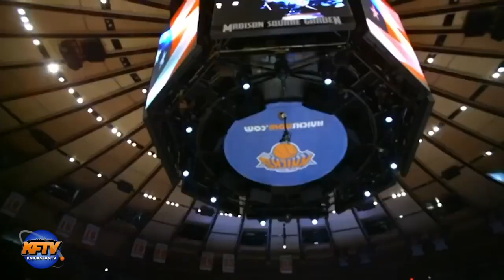Former NBA Stars Untold Stories About Kobe Bryant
For the one year anniversary of the tragic passing of Kobe Bryant, Knicks Fan TV compiled a series of tributes by former guests of the show.  Hear from Rasheed Wallace, Quentin Richardson, Channing Frye, Derek Harper, Kenyon Martin and closing remarks by Chuck D.

🏀PODCAST LINKS! 🏀